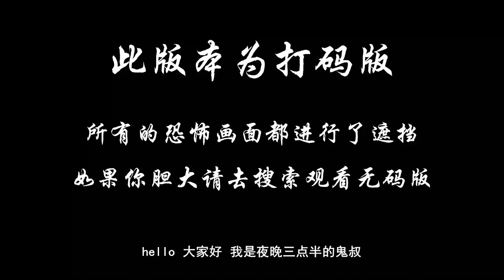胆小者看的电影解说：5分钟带你看完加拿大恐怖电影《鬼遮眼》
蒂姆和凯丽背负着灰暗而又沉重的过去，眼睁睁地看着父母在面前悲惨地死去，这成为了兄妹两人记忆中无法痊愈的伤痕。